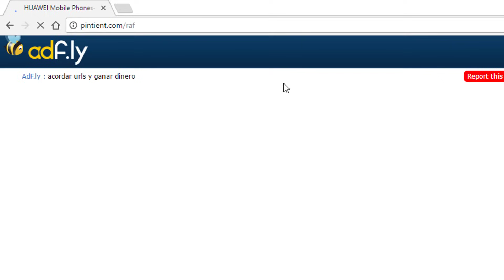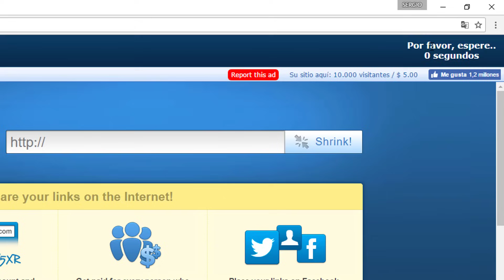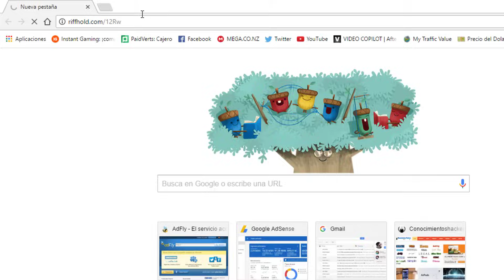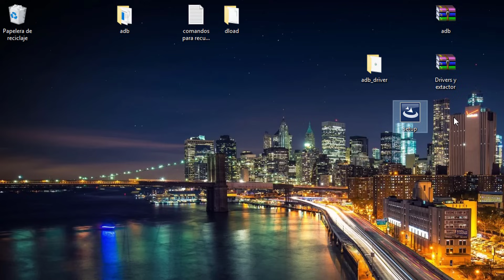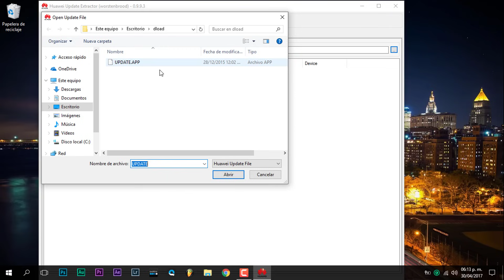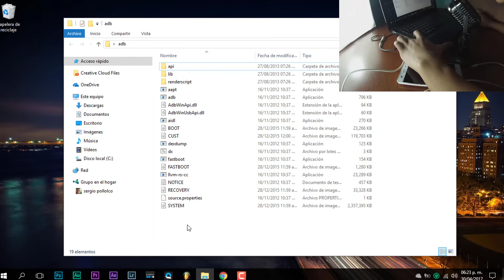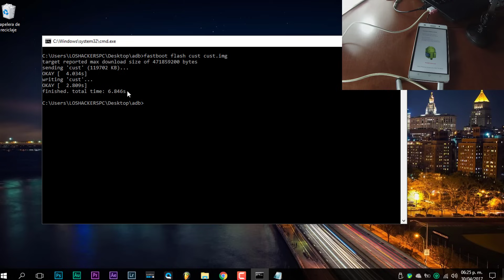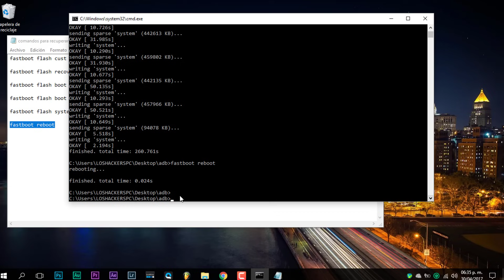Revivir Cualquier Huawei Brikeado, Muerto. (Bien Explicado)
actualizado 2 febrero del 2018
En este video les mostrare como revivir su huawei si el sistema operativo falla. Debemos tener el Bootloader desbloqueado.

LINK ARREGLADO 18 JULIO 2020

COMANDOS FASTBOOT
fastboot devices -comprueba que telefonos estan conectados en modo fastboot
fastboot flash  cust CUST.img
fastboot flash fastboot FASBOOT.img
fastboot flash  recovery RECOVERY.img
fastboot flash  system SYSTEM.img

fastboot reboot - este comando es para reiniciar de modo normal
adb fastboot reboot - si lo tenemos conectado en modo depuracion se inicia automaticamente en fastboot